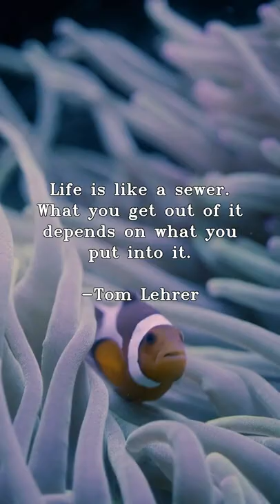Quote #12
"Life is like a sewer. What you get out of it depends on what you put into it."
-Tom Lehrer